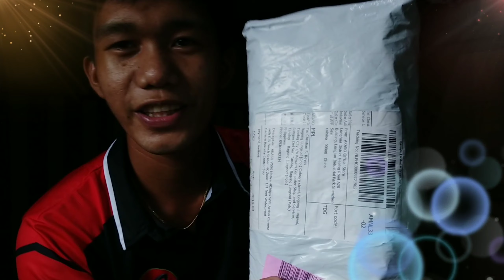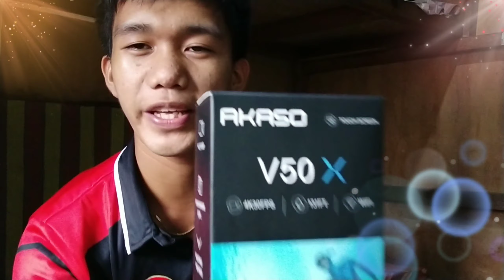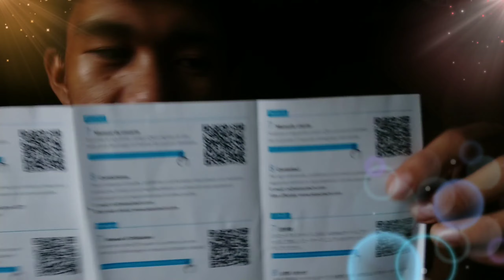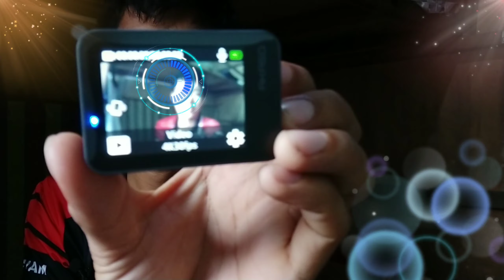Unboxing AKASO V50X | first unboxing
akaso v50x unboxing from shopee